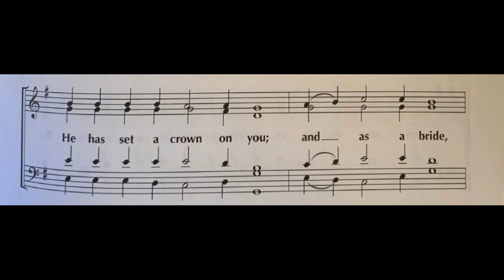Your Soul Shall Rejoice; Melody Only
One of the Hymns sung during the vesting of the Bishop